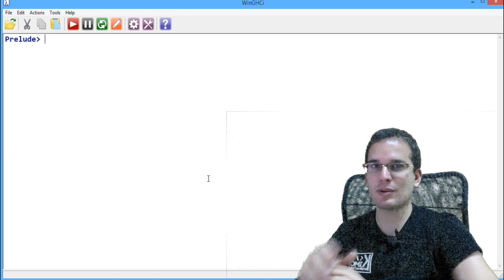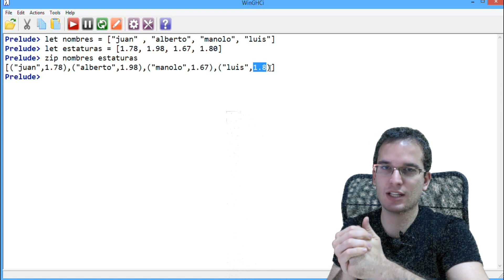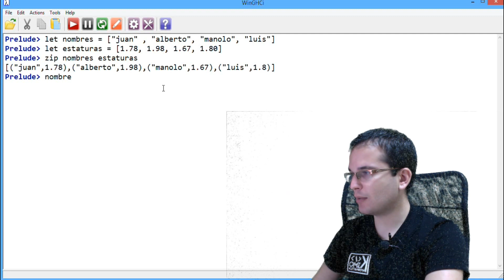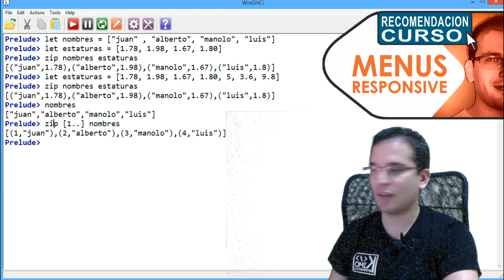Tutoriales Haskell - 16 Listas de Duplas ZIP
Como crear listas de duplas uniendo dos listas con las funcion zip

▼ HOLA MUNDO!!